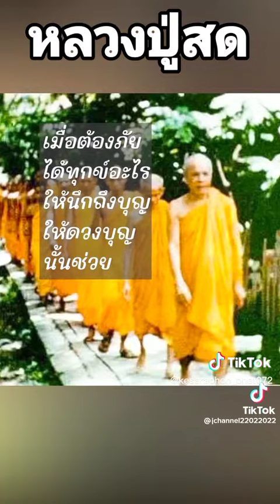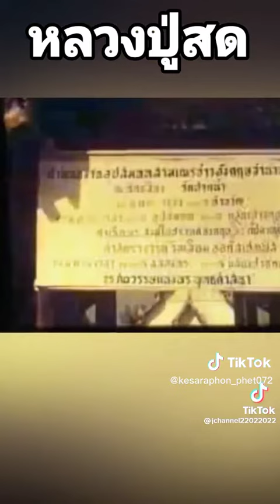หลวงปู่สดวัดปากน้ำภาษีเจริญ